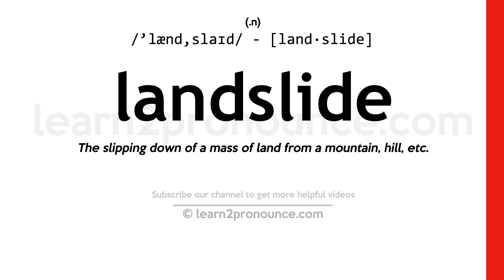Pronunciation of Landslide | Definition of Landslide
Landslide pronunciation | How to pronounce Landslide in English?
/`lænd,slaɪd/
Meaning of Landslide | What is Landslide?
(1) (n.) The slipping down of a mass of land from a mountain, hill, etc. (2) (n.) The land which slips down.
What is Landslide | Landslide meaning and definition?